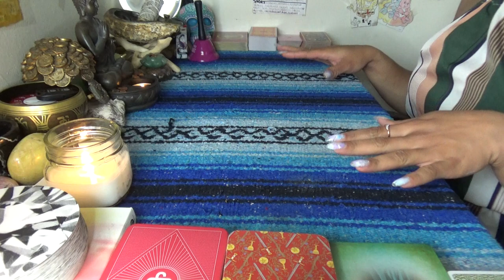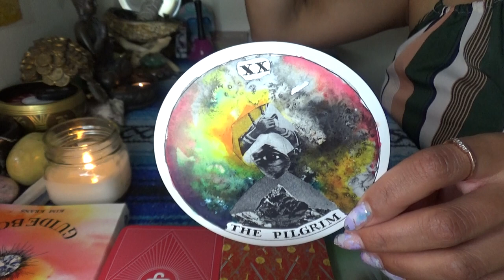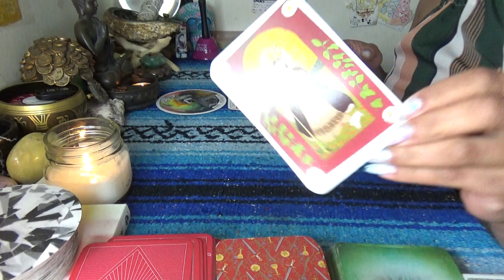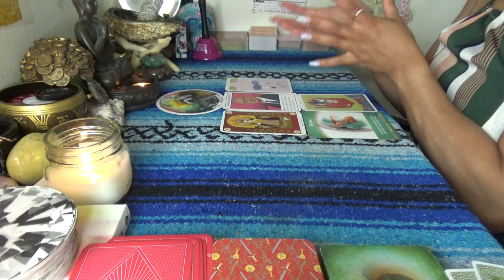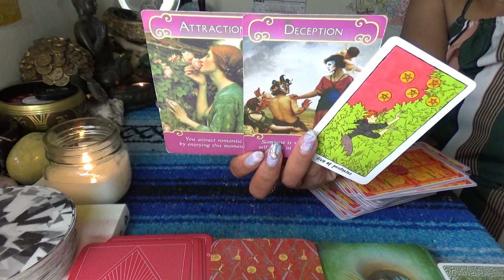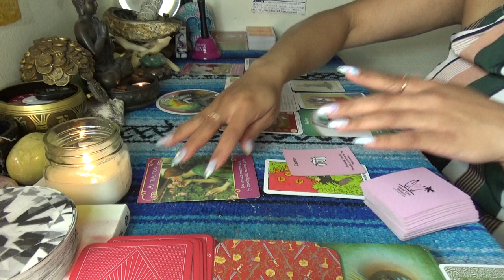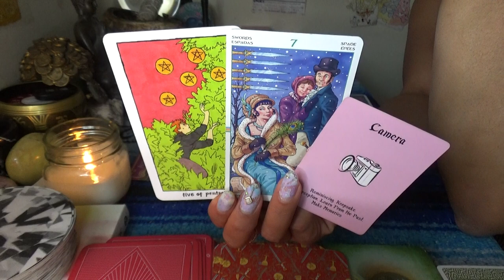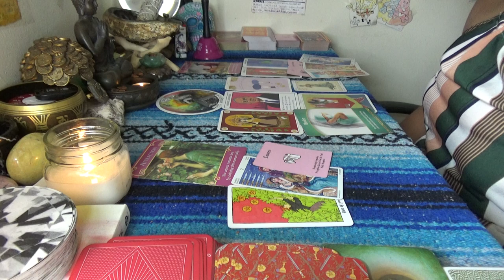👸🏽DIVINE FEMININE APRIL 👸🏽 UPGRADE YOUR SECURITY SYSTEM//FINALLY IN A GOOD ROTATION/DIRECTION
👸🏽DIVINE FEMININE APRIL 2021👸🏽 UPGRADE YOUR SECURITY SYSTEM//FINALLY IN A GOOD ROTATION/DIRECTION

 SCORPION REDDZ TAROT PERSONAL READING PRICING LIST:
-5 Card 1 Oracle Quickie Read $25 15mins
-General Energy Reading $50 for 45min:
 -2 Question read is $75 1hr+